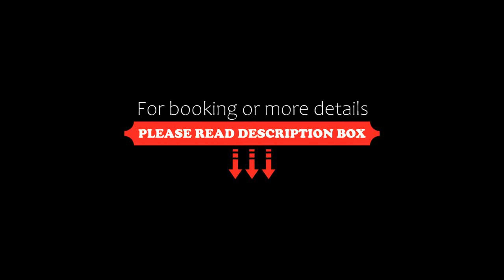Mountain Gateway by Revelstoke Vacations, Revelstoke, Canada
About Property:
You're eligible for a Genius discount at Mountain Gateway by Revelstoke Vacations! To save at this property, all you have to do is sign in.
Set in Revelstoke, 5.9 km from Revelstoke Railway Museum, 7.3 km from The Enchanted Forest Revelstoke and 8.5 km from Skytrek Adventure Park Revelstoke, Mountain Gateway by Revelstoke Vacations offers accommodation with a patio and free WiFi. Boasting free private parking, the holiday home is in an area where guests can engage in activit...
Property Type: Hotel
Address: Mountain Gate Road, V0E 2S3 Revelstoke, Canada
Searching For
1. Mountain Gateway by Revelstoke Vacations - Revelstoke - Canada
2. Mountain Gateway by Revelstoke Vacations - Revelstoke - Canada Address
3. Mountain Gateway by Revelstoke Vacations - Revelstoke - Canada Rooms
4. Mountain Gateway by Revelstoke Vacations - Revelstoke - Canada Amenities
5. Mountain Gateway by Revelstoke Vacations - Revelstoke - Canada Offers and Deals
Audio Credit:
Track Title: Reasons To Hope
Artist: Reed Mathis